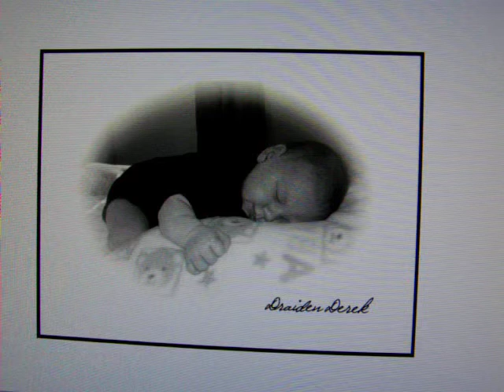KENSTASIA--O My Chauntea--song